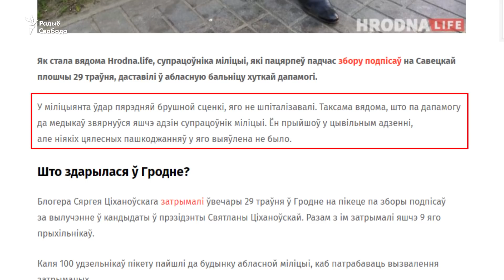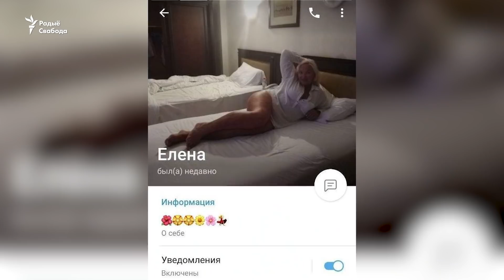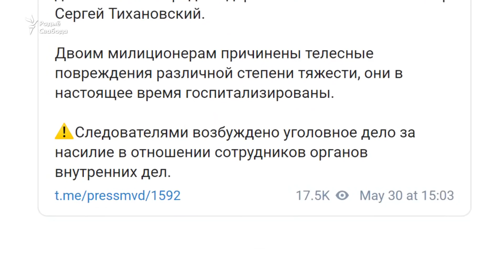Затрыманьне Сяргея Ціханоўскага. Разьбіраем дэталёва | Задержание Тихановского. Детальный разбор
29 траўня падчас выбарчага пікету ў Горадні затрымалі блогера Сяргея Ціханоўскага. Ён прыехаў зьбіраць подпісы за сваю жонку прэтэндэнтку ў прэзыдэнты Сьвятлану Ціханоўскую. Гэта адбылося пасьля таго, як невядомая жанчына, якую сьведкі называлі правакатаркай, кідалася на блогера і спрабавала трымаць яго за вопратку. Яна патрабавала, каб Ціханоўскі адказаў, чаму ў Горадні няма яго жонкі. Ціханоўскі намагаўся сысьці ад жанчыны – зьявілася міліцыя. Разам зь Ціханоўскім былі затрыманыя яшчэ некалькі чалавек. Заведзеная крымінальная справа за «гвалт супраць міліцыянтаў». Радыё Свабода дэталёва разабрала падзеі таго вечара.

Падпісвайцеся на канал Радыё Свабода і не забудзьцеся паставіць званочак, каб першымі глядзець новыя відэа!

29 мая блогер, автор канала "Страна для жизни" Сергей Тихановский был задержан во время избирательного пикета в Гродно. Он приехал собирать подписи за свою жену, претендентку в президенты Светлану Тихановскую. Это произошло после того, как неизвестная женщина, которую свидетели назвали провокатором, нападала на блогера и пыталась хватать его за одежду. Она требовала, чтобы Тихановский ответил, почему его жены нет в Гродно. Тихановский пытался уйти от женщины - появилась полиция. Вместе с Тихановским были задержаны еще несколько человек. Возбуждено уголовное дело за «насилие в отношении сотрудников милиции». «Радио Свобода» подробно проанализировало события этого вечера.